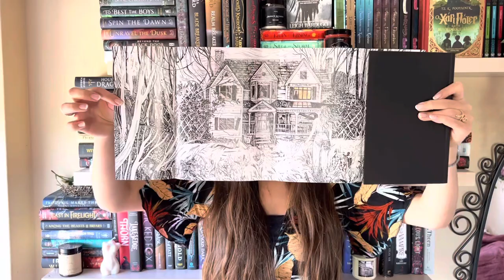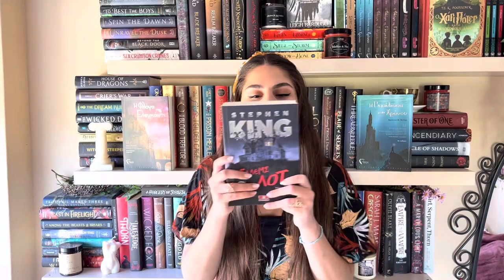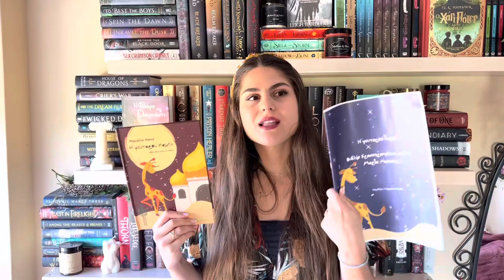🍁Fall Book Recommendations🥮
Σήμερα έχουμε φθινοπωρινές βιβλιοπροτασεις🍁Επειδή έχω παρά πολλά βιβλία να σας προτείνω, σίγουρα θα έχουμε και Part 2🥰 Πείτε μου και εσείς τις δικές σας!

2. Ξενάγηση του 1ου βιβλίου
3. Ερωτήσεις σχετικά με το βιβλίο
4. 5+1 πράγματα για το 2ο βιβλίο της Νημφαιάς Ακαδημίας
6. Ξενάγηση του 2ου βιβλίου

Περιεχόμενα:
00:00 Intro
00:19 Αγγλικά Βιβλία
08:25 Ελληνικά Βιβλία
20:23 Dark Academia Recs
21:00 Outro